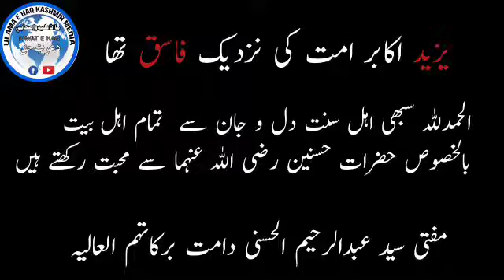یزید اکابر امت کے نزدیک فاسق تھا | مفتی سید عبدالرحیم الحسنی دامت برکاتہم العالیہ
یزید اکابر امت کے نزدیک فاسق تھا

الحمدللہ سبھی اہل سنت دل و جان سے   تمام اہل بیت بالخصوص حضرات حسنین رضی اللہ عنہما سے محبت رکھتے ہیں

مفتی سید عبدالرحیم الحسنی دامت برکاتہم العالیہ